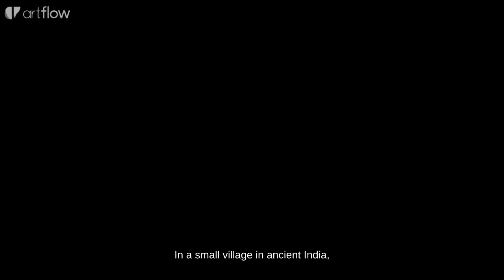Prahlad and the Triumph of Colors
Title: "Prahlad and the Triumph of Colors | Holi Bedtime Cartoon Story"

Description:
"Embark on a magical journey through ancient mythology with 'Prahlad and the Triumph of Colors'! Join young Prahlad as he bravely confronts his tyrannical father in this heartwarming animated tale. Filled with adventure, courage, and the vibrant spirit of Holi, this bedtime story is perfect for children and families. Follow along as Prahlad's devotion to goodness and righteousness leads to a triumphant celebration of love and unity. Don't miss out on this captivating story that will inspire young hearts and spark imaginations. holi bedtime cartoon bedtimestories"